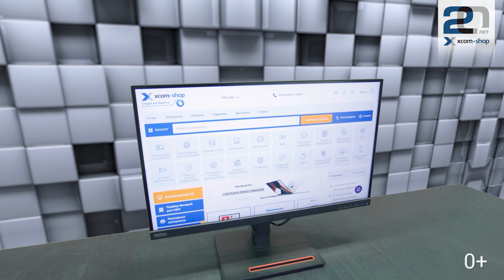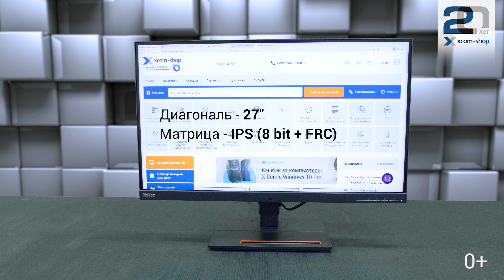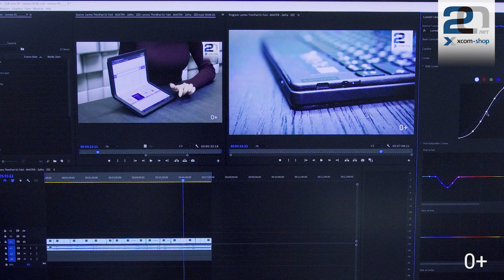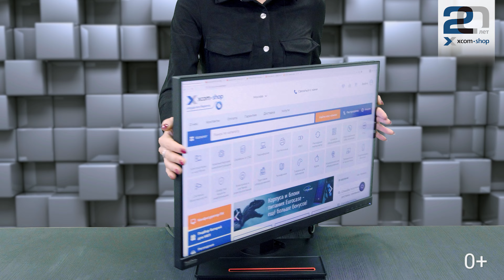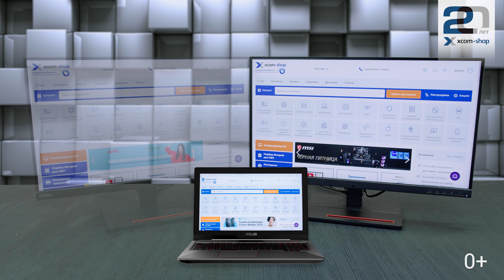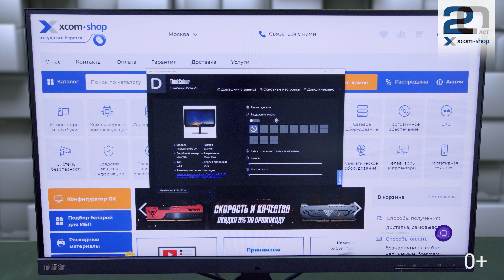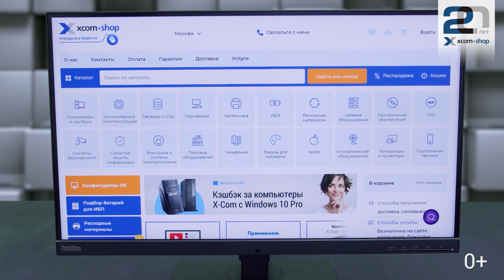Монитор 4K Lenovo ThinkVision P27u-20: мечта фотографа и видеоблогера по доступной цене!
Компания Lenovo представила профессиональный 4K монитор ThinkVision P27u-20, претендующий на звание одного из лучших решений для фотографов и видеомонтажеров, выдвигающих повышенные требования к охвату цветовой гаммы. Монитор предлагает все, что нужно профессионалу: высокую точность цветопередачи, очень высокий показатель плотности пикселей, встроенный KVM-переключатель, а также наличие разъёма Thunderbolt 4, и обещает быть весьма популярным решением за счет весьма демократичной цены. Подробнее о новинке Lenovo ThinkVision P27u-20 и ее возможностях - в нашем обзоре!

В этом видео:
00:00 - Вступление
01:20 - Характеристики монитора Lenovo ThinkVision P27u 20
01:58 - Цветовой диапазон экрана монитора
02:54 - Эргономика монитора, регулировка
03:25 - Сборка монитора
04:03 - Разъёмы
05:15 - Меню
05:51 - Засветы ThinkVision P27u 20
06:08 - Сферы применения монитора